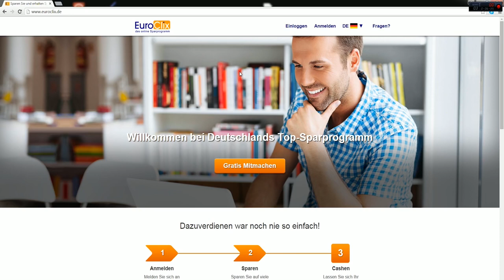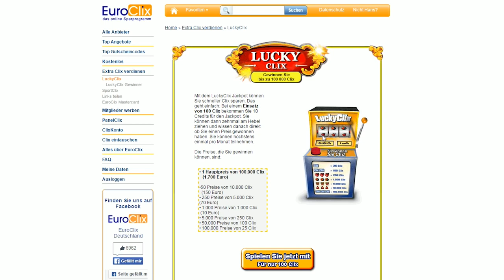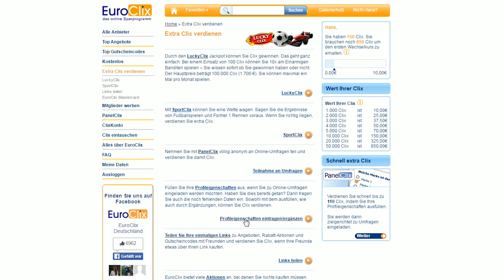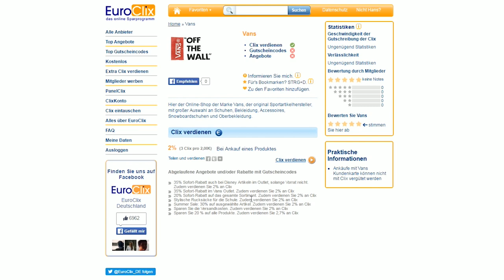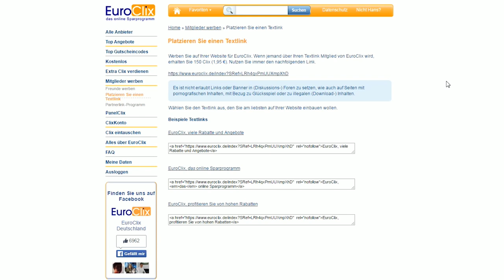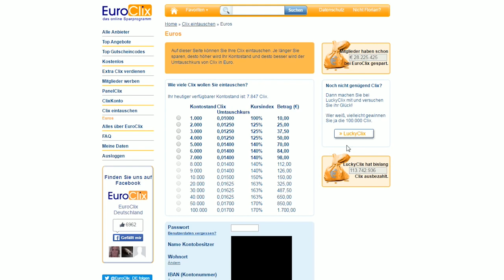143€ in 10 MINUTEN EINFACH GELD IM INTERNET VERDIENEN 2018! mit EUROCLIX